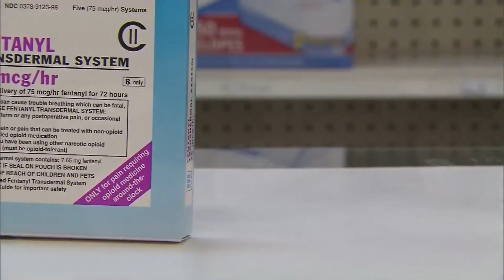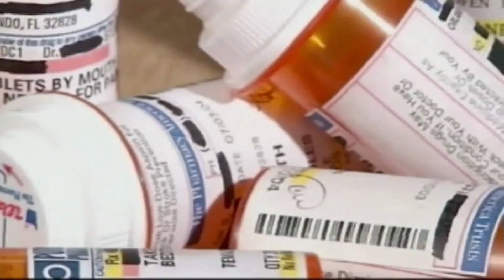IMHO: The FDA Approves A Drug Worse Than Fentanyl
Jim Braude on what in the world the FDA was thinking by approving a new opioid that’s even more potent and addictive than fentanyl.